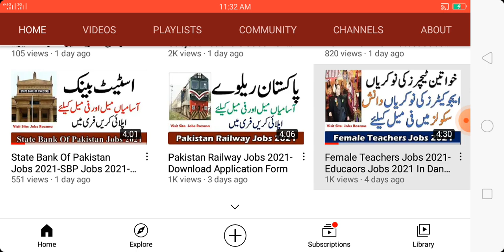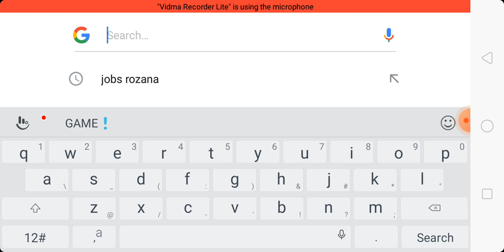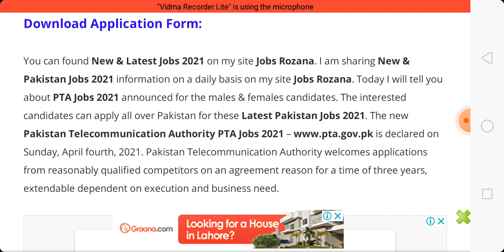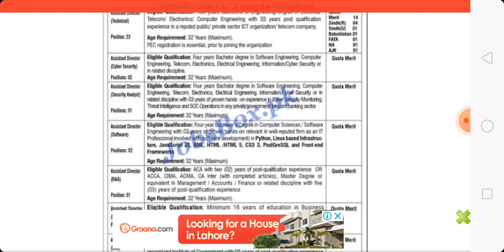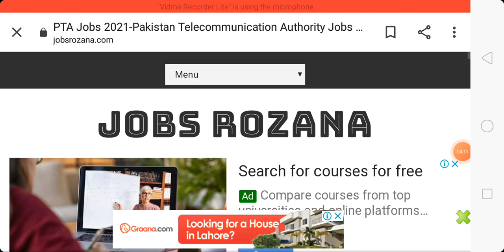PTA Jobs 2021-Pakistan Telecommunication Authority Jobs 2021-Download Application Form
Jobs Announced Date:
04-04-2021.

Last Date To Apply:
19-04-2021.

Gender Required:
Male & Female.

Education Required:
Graduation To Master Degree.

Jobs Title:
Multiple Jobs.

Maximum Age:
55 Year Old.

Jobs Category:
Government Job.

Job Type:
Contract.